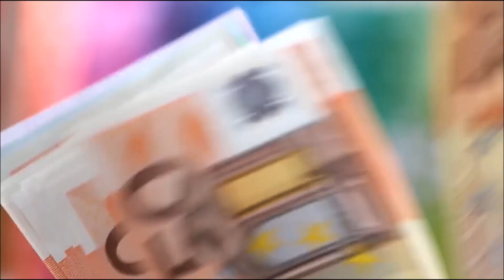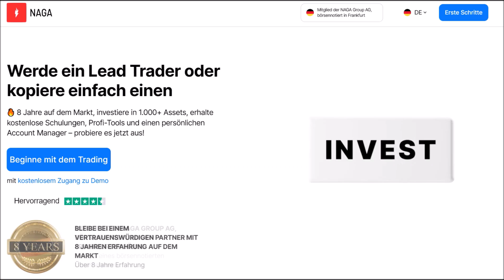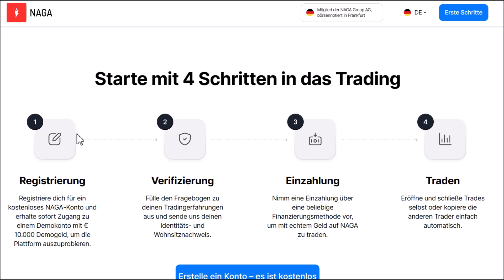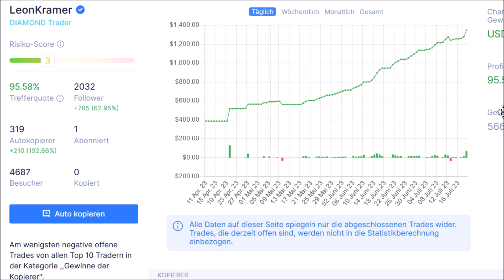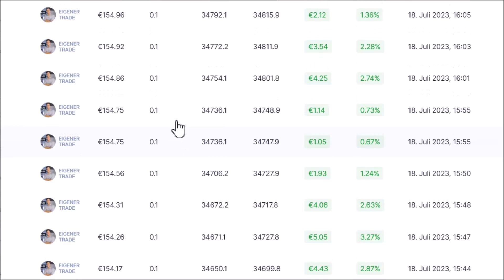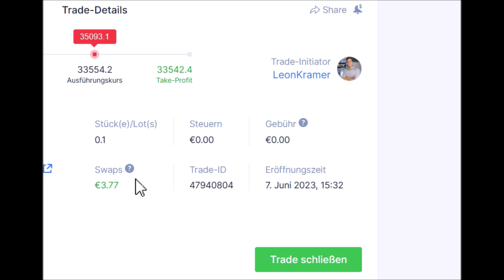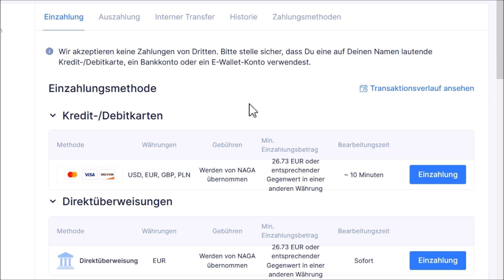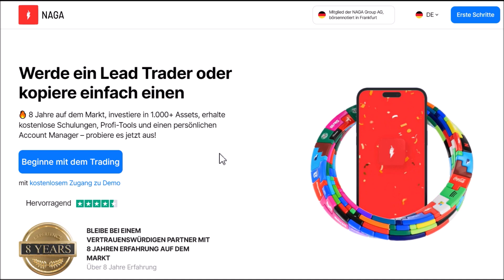BEWEIS: 20.000€ PRO MONAT💰🤑 Online Geld verdienen OHNE Gewerbe | Passives Einkommen 2023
Wir haben 20.000€ pro Monat verdient. Mit dieser Methode kann jeder Online Geld verdienen ohne Gewerbe und passives Einkommen generieren.

▬▬▬▬▬▬ RECHTLICHE HINWEISE

Leon❤️